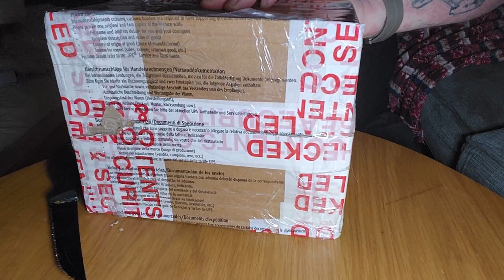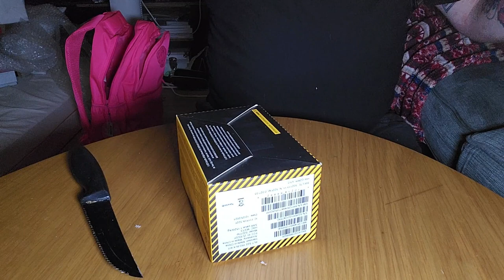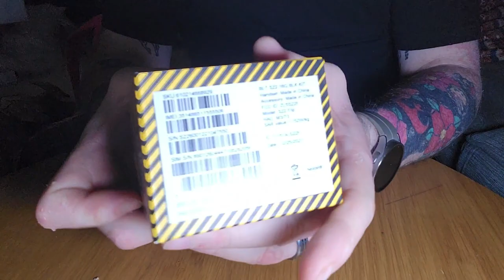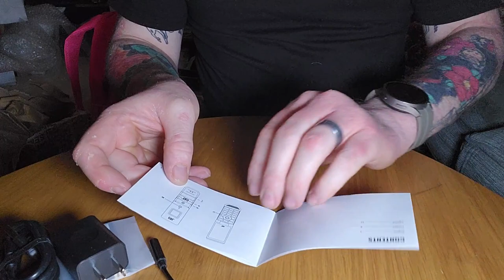NEW Cat S22 Android 'dumb' Flipphone ASMR